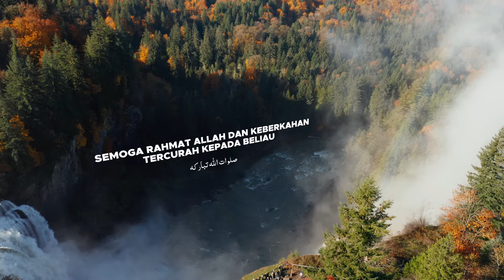ALHIJRATU - Cover by HIRO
HIRO X NGEFAST X NGESLOW

Music Produced by @reggiechasmala
Mixed & Mastered @reggiechasmala
Video by @ngefast @ngeslow

adalah sebuah Training Center, tempat beragam kelas dan program yang disusun dengan tujuan menghadirkan pembahasan Islam secara komprehensif dan menyenangkan

Yuk segera ikuti kelasnya, banyak ilmu yang bisa kita dapatkan untuk mendapatkan pencerahan yang bermanfaat bagi kita semua

on Guitar, Loop, Synth & Backing Vocal
on Rap, Backing Vocal, Keybord

HIRO is a Modern Nasyid Group for Syi'ar & Entertainment
our single Jumat Berkah, Hijrah Anthem, Makna Bahagia, Dimute Aja  is available on YouTube and Spotify!

Jazakumullah Khairan, may Allah bless you